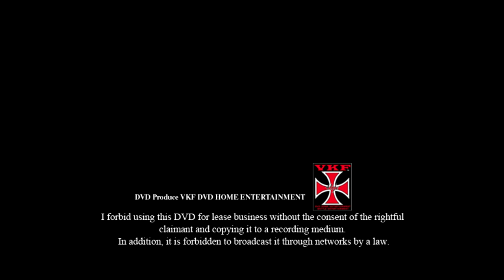VKFエンターテインメント クリエーターズカット版 時間差バトルロイヤ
クリエーターズカット版
■時間差バトルロイヤル60分1本勝負
空牙・ボディガー・三原一晃・太陽塔仮面・堀田祐美子・須佐えり
タコヤキーダ・夏すみれ・下野佐和子・フェアリー日本橋・飯田美花
中川ともか・朱里・紫雷美央・くいしんぼう仮面・おっさん・春日萌花

Creator's cut version
■ Time difference battle royal 60 minutes 1 game
Vapor Trail, Bodyguard, Kazuaki Mihara, Sun Tower Mask, Yumiko Hotta, Eri Susa
Takoyakida, Sumire Natsu, Sawako Shimono, Fairy Nihonbashi, Mika Iida
Tomoka Nakagawa, Syuri, Mio Shirai, Kuishinbo Kamen, Uncle, Moeka Kasuga

Woman Fight
MMA
girls
impact
Cute animal